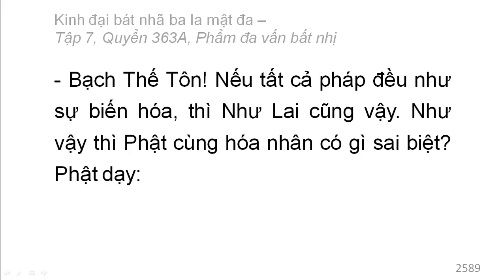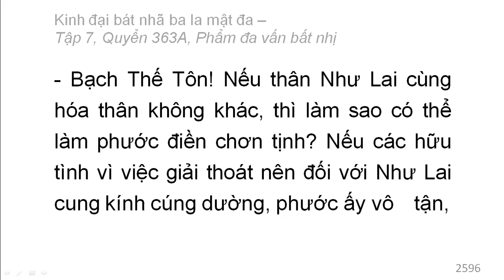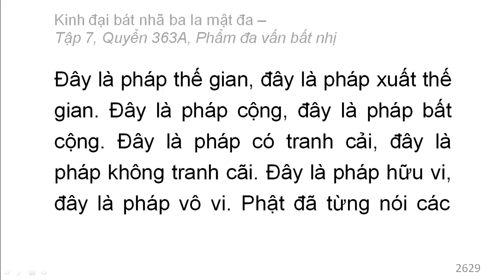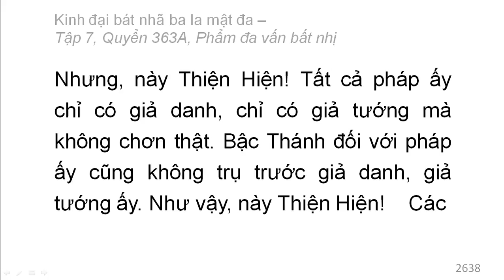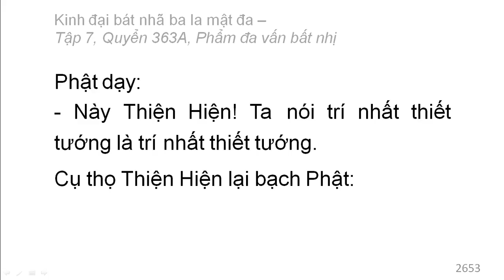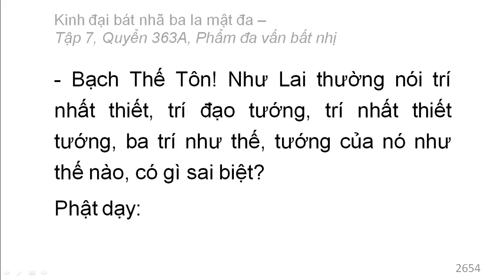600 quyển Kinh Đại Bát Nhã Ba La Mật Đa: Quyển .../600 (tiếp) (đọc lần 2)